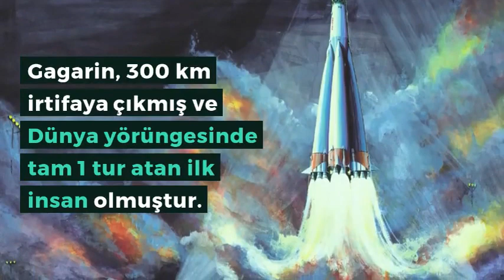Uzaya giden ilk insan kimdir?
Uzaya giden ilk insanın kim olduğunu biliyor musunuz? Yuri Gagarin'i tanıyor musunuz? Yuri Gagarin'in uzay aracının adını biliyor musunuz?